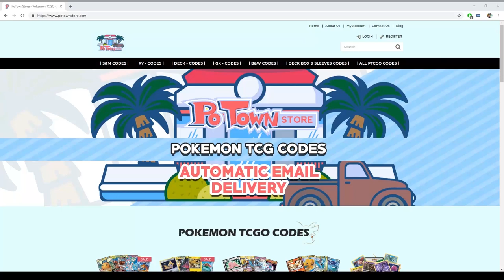PURE PSYCHIC Malamar deck with Espeon & Deoxys GX! [Pokemon TCG Online]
#Pokémon - 17

* 3 Jirachi TEU 99
* 1 Espeon & Deoxys-GX UNM 72
* 1 Espurr UNB 79
* 2 Giratina LOT 97
* 4 Inkay FLI 50
* 1 Mew UNB 76
* 1 Mimikyu GRI 58
* 4 Malamar FLI 51

* 2 Escape Board UPR 167
* 4 Lillie SUM 147
* 4 Spell Tag LOT 235
* 3 Switch SUM 160
* 4 Acro Bike CES 178
* 1 Erika’s Hospitality TEU 174
* 4 Cynthia UPR 148
* 3 Viridian Forest UNM 256
* 4 Pokémon Communication TEU 196
* 4 Mysterious Treasure FLI 145
* 2 Reset Stamp UNM 253

#Energy - 8

* 8 Psychic Energy SUM 162